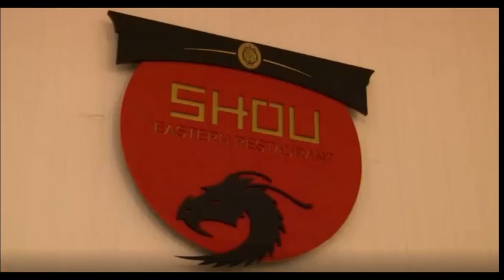Jadore Deluxe Hotel & Spa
Dieses Hotel und andere bei Check24 buchen.

J'adore Deluxe Hotel & Spa

Lage
In Side-Titreyengöl gelegen, nur durch die Uferpromenade vom ca. 350 m entfernten hoteleigenen Sand-/Kiesstrand getrennt (kostenloser Shuttlebus mehrmals täglich verfügbar). Side mit zahlreichen Einkaufs- und Unterhaltungsmöglichkeiten ist ca. 7 km entfernt. Taxi- und Minibusverbindungen sind vorhanden. Zum Flughafen Antalya sind es ca. 75 km.

Ausstattung
Die moderne Hotelanlage (ca. 10.000 qm) verfügt über insgesamt 380 Zimmern, die sich auf ein siebenstöckiges Hauptgebäude verteilen. Zur Ausstattung gehören ein Empfangsbereich mit Rezeption, Sitzgruppen, Lifts, WLAN (inklusive, im gesamten Gebäude), Buffetrestaurant mit Außenbereich, 4 À-la-carte-Restaurants (asiatische, italienische, türkische und mexikanische Küche; gegen Gebühr, Reservierung erforderlich), Bars, Café, Diskothek im Außenbereich, Geschäfte, Friseur, sowie ein Spa- und Wellnessbereich. In der gepflegten Außenanlage befinden sich 3 Süßwasser-Swimmingpools, 5 Wasserrutschen (stundenweise), Adults-Only Bereich, Sonnenterrasse sowie eine Pool-/Snackbar. Am Strand gibt es eine Strand-/Snackbar. Sonnenschirme, Liegen (nach Verfügbarkeit) und Badetücher sind am Pool und Strand inklusive. Wäsche-/Bügelservice und Arztservice sind gegen Gebühr verfügbar.  Kreditkarten: VISA, Mastercard.

Unterbringung
Die Doppelzimmer (ca. 32-34 qm) liegen im Hauptgebäude und verfügen über Dusche/WC, Föhn, Bademäntel (gegen Kaution), Slipper, Telefon, Mietsafe, Sat-TV mit Musikkanal, WLAN (inklusive), Minibar (teilweise gegen Gebühr), Klimaanlage (stundenweise, zentral gesteuert) und Balkon. Gegen Aufpreis sind Doppelzimmer mit Meerblick buchbar. Bei gleicher Ausstattung sind DoppelzimmerEconomy verfügbar. Einzelzimmer sind Doppelzimmer mit oder ohne Meerblick oder Doppelzimmer Economy zur Alleinbenutzung.

Verpflegung
Ultra All Inclusive Leistungen:

• Frühstück, Mittag- und Abendessen in Buffetform
• Langschläferfrühstück von 10.00 – 10.30 Uhr
• Tagsüber Snacks
• Kaffee und Kuchen/Gebäck am Nachmittag
• Eiscreme
• Mitternachtssnack von 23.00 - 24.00 Uhr
• Wahlweise 1x pro Aufenthalt Abendessen in einem der ausgewählten A-la-Carte-Restaurants (Reservierung erforderlich)
• Ausgewählte lokale alkoholfreie und alkoholische Getränke rund um die Uhr
• Getränke in der Diskothek und am Strand
• Die Minibar wird täglich mit Softdrinks und Wasser aufgefüllt.
• Aerobic, Step-Aerobic, Fitnessraum, Wasserball, Wassergymnastik, Beach Volleyball, Boccia, Tischtennis, Darts, Pilates, Yoga Kurse, Sauna, Dampfbad und türkisches Bad
• Tagesanimation mit Sport und Spielen, Abendunterhaltung mit wechselndem Aktivitätenprogramm

Sport/Unterhaltung/Wellness
Gegen Gebühr: Massagen und alle Anwendungen im Spa- und Wellnessbereich sowie diverse Wassersportarten am Strand durch lokale Anbieter.

Kinder
Miniclub (4-12 Jahre) mit deutschsprechender Betreuung stundenweise am Vor- und Nachmittag, Spielplatz, 2 separate Kinderbecken, Babybecken, Minidisco und Kindermenü/-buffet. Kinderbetten (Reservierung erforderlich) und Hochstühle und auf Anfrage verfügbar. Kinderwagenverleih (gegen Gebühr, auf Nachfrage). Ein Babysitter-Service ist auf Anfrage und gegen Gebühr zur Verfügung (Reservierung erforderlich).

Hinweise
5-Sterne-Landeskategorie
Das Tragen eines All-Inclusive-Armbandes ist obligatorisch.
Es sind 5 behindertengerechte Zimmer verfügbar.